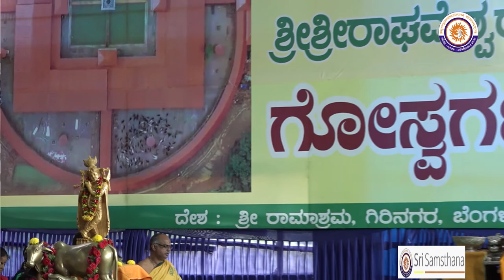Tattva Bhagavatam By Sri Raghaveshwara Bharathi Swamiji GouSwarga Chaturmasya 26-08-2018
Tattva_Bhagavatam, a special discourse based on the principles of Bhagavatam by Srimad Jagadguru Shankaracharya Sri Sri Raghaveshwara Bharati Mahaswamiji

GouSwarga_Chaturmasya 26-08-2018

Today's topic "Mercy of Karkotaka"

Prostrations to Sri Krishna who resides in all hearts and who not only forgives all the mistakes committed by countless souls who are under his shelter, but also graces goodness. The words in today's discourse title seem to be completely contradictory- Karkotaka and mercy. Due to destiny's course, the king lost his wife, children, friends and is travelling without any goal. Destiny is taking him along. We never know what happens in future. We can just plan for it. Even if we don't know, our charioteer- God knows. Nala is wandering in the forest. Even if he didn’t know where to go, destiny knows. Nala heard a cry in the meanwhile. He didn't know of whom it was. "Oh Nala, the virtuous one, come and save me", the cry called Nala. Nala didn't know who it was, what matter it was, where it was; but still he answered "Whoever you are, wherever you may be. Nala is there with you. Don't fear". Then he moved towards the sound. There a voice was popping out from the middle of a forest fire. He entered into the fire without caring about his life. He found a huge snake shaking its hood. Nala was surprised why the snake didn't move. He questioned “You could have crawled against the fire without being afraid. Why are you not doing so?” Nala described it as "Kankana of the forest wealth (personification) got afraid from the fire and fell down while running."
The snake was Karkotaka. There are totally 8 leaders among snakes- Ananta, Vasuki, Padma, Mahapadma, Takshaka, Karkotaka, Kulika, Shankha. Karkotaka is the 6th one. He bowed his hood to Nala, but there were no body movements. When asked by Nala, he said in human language "I am the snake king, similar to you. We both share the same sorrow. Both of us are in difficulties. Your miserable condition is due to gambling, my present condition is due to Naarada's curse that until you come I would be static here without movement. Now that you have come, I’m freed from the curse. I will get back my abilities and kingship. If you wouldn't have come here, this would be my end. I was awaiting you since long time." Ahalya who had been turned into a stone and Karkotaka who had become static, resemble each other. There are 2 naadi's in our body called as Jnaanavaahini and Kriyaavaahini. While one is responsible for knowing, the other is for work. If there is any defect in Kriyaavaahini, then that person will have complete sense of what’s happening around but cannot respond to it. They can't even beat the fly sitting on them but can clearly sense it. "I was surrounded by forest fire but couldn't do anything. Save me and I shall then do a big favour for you." Nala said "That is fine. But how will I lift your gigantic body?". Snake said "I have the power to change to a form I need. I have the ashtasiddhis (8 siddhis). I cannot move, but I can compress my body." Having said so, the snake turned into the size of the thumb. However great one may be, he will have to become small when he is in difficulties. Due to his ego if he doesn’t adjust to the situation, he will burn away. The snake takes the form as needed, Nala rescues him from fire. The snake asked Nala not to leave him then and told him that he would be doing good to Nala; he asked him what does he want. Nala was happy hearing that as he felt that at least one out of hundred problems will be solved. Karkotaka asked Nala to count from one to ten and he will do a big favour for him.

Now, Nala was moving forward counting the steps one by one. He was excited while he was counting, keeping Karkotaka in his hand. He was looking forward for something good to happen; until then what had happened were adversities. When Nala counted Dasha (ten), the snake bit him strongly. The snake bit with his poisonous venom. Nala didn't die, nor did he live. It is unimaginable what happened then. He lost his enchanting form which he had preserved though he lost his kingdom, wife and children. He lost his human form; it is difficult to describe the form he was converted to. Kanakadasa describes "Large stomach, bent backbone, stiff nose, flat face, large hands and legs, lost hair, torn voice- the king became ugly." Nala got a form looking at which people would laugh. It was a form which one would hesitate to touch or see. How many human-snakes aren't there who bite the helping hand? Nala, who was walking in the forest, could have at least retained that form. Now he lost even that. This was a peak of destruction.